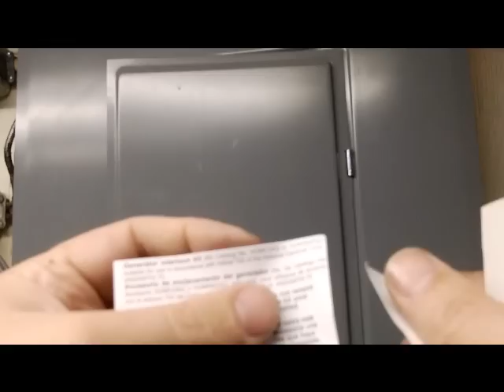Generator interlock installation on the breaker panel.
This video is very popular! Please tell me where you are from, and if you used these technique?

I installed an interlock on my Square D breaker panel to prevent back feeding the grid during a power outage. Safety 1st!